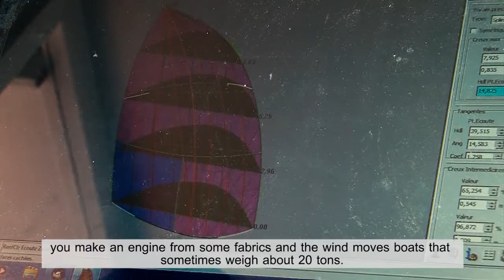Presentation of a profession: Sailmaker (French, english subtitles)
Presentation of the profession of sailmaker